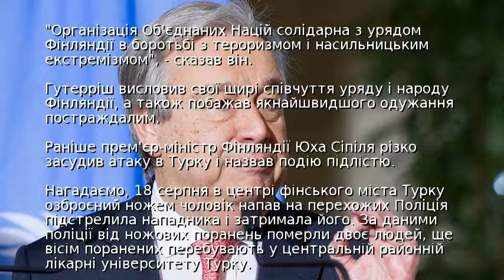Генсек ООН засудив теракт у фінському Турку